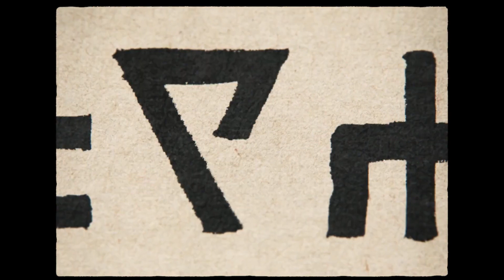[Game Trailer] Pokemon Legends Z A Official Reveal Trailer